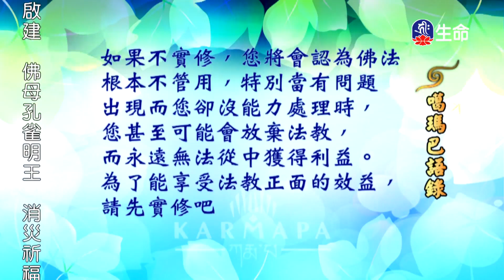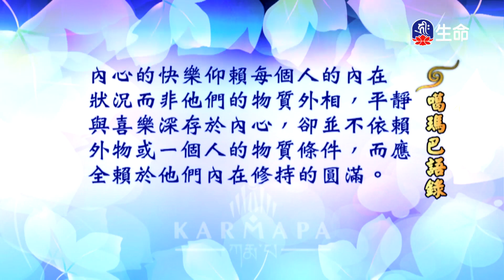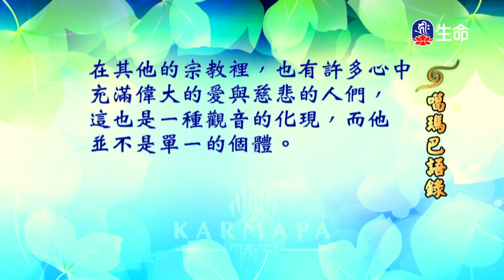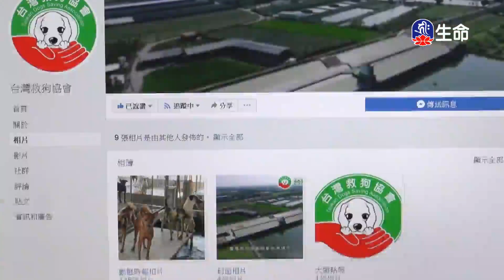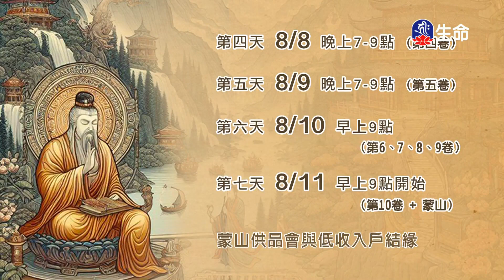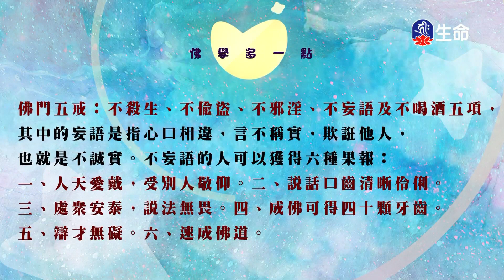噶瑪巴語錄(16)_噶瑪巴語錄_(lifetv_20240705_19：00)